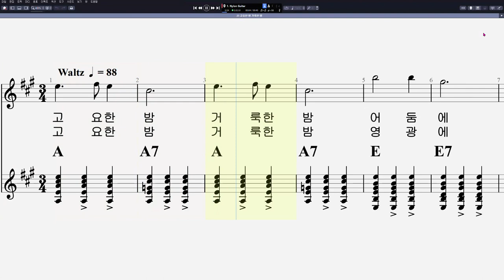25 고요한 밤 거룩한 밤